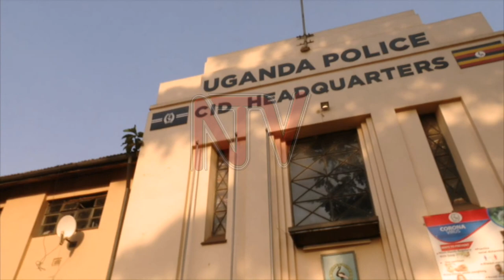OKUNOONYEREZA KU TABAN AMIN: Poliisi egamba fayiro yaakuweerezebwa ewa ssaabawaabi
Okunoonyereza ku musango gw’okukukusa ssente n’omulala ogw’okwekobaana okufuna ssente mu lukujjukujju oguvunaanibwa  Taban Amin amyuka akulira ekitongole ekikessi ki ISO kuwedde.

Tutegedde nti fayiro y’omukulu ono ya kuweerezebwa ewa ssaabawaabi wa gavumenti olwo ye awabule ku kiddako. Waliwo ne b’ofiisa ba UPDF  ababuuziddwa ebibuuzo ebyekuusa ku musango guno